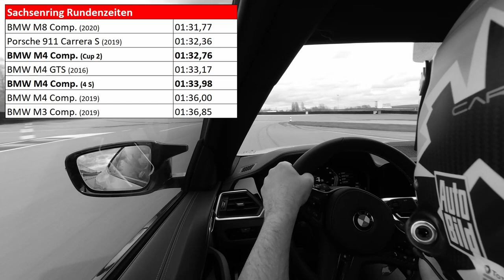SUPERTEST: BMW M4 COMPETITION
DE: Der neue BMW M4 Competition hat an Gewicht, PS und Länge zugelegt. Zu viel Fahrspaß und Performance? Unser Supertest deckt auf! Hier die schnelle Runde am Sachsenring.

Fahrer: Guido Nauman

Reifen: Michelin Pilot Sport Cup 2
             Michelin Pilot Sport 4S

EN: The new BMW M4 Competition has gained weight, horsepower and length. Too much driving fun and performance? Our supertest reveals! Here is the fast lap on the Sachsenring.

Driver: Guido Nauman

Tires: Michelin Pilot Sport Cup 2